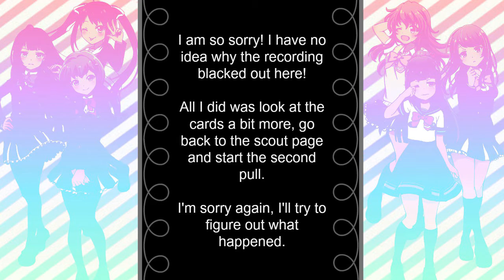BGHS Winter Date Gacha || 2 pulls; will Asuha come home?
Hey guys! So today I'm doing two pulls in the new BGHS gacha. It's super cute, so I'll be happy with anything. But will my best girl surprise me and come home?

I almost didn't upload this because there is a small recording error in the middle of the video. I'm so sorry! I'm trying to work out what happened so I can avoid this issue in future videos.